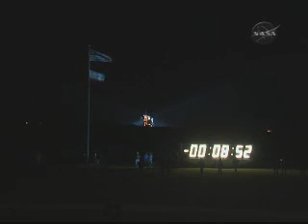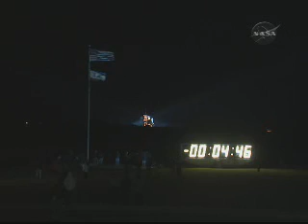10 mins to Liftoff: STS-130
STS-130 Endeavour Launch
Last Night Launch  Feb. 8 ,2010
STS-130: Space Shuttle Endeavour